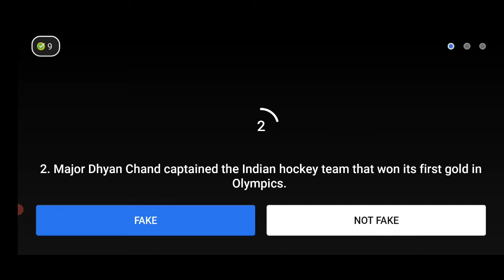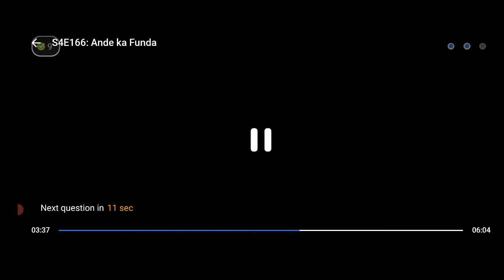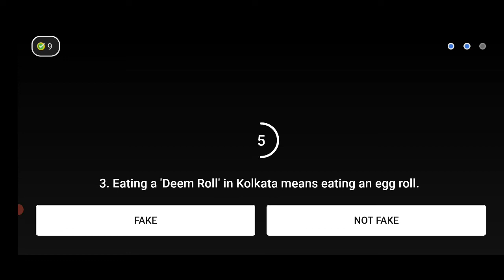Flipkart Fake Or Not Today Answers | 27 May 2021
Flipkart Answers
fake not fake flipkart answer